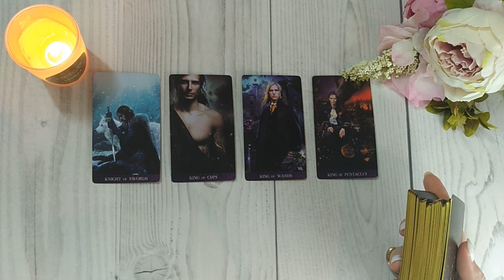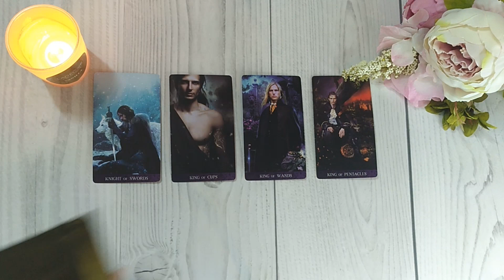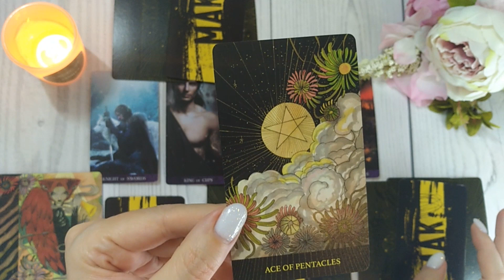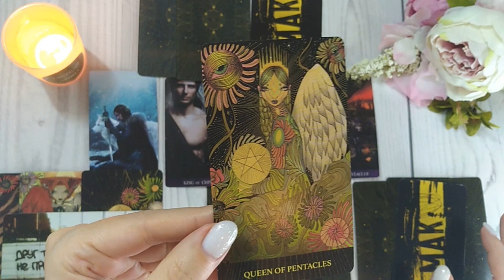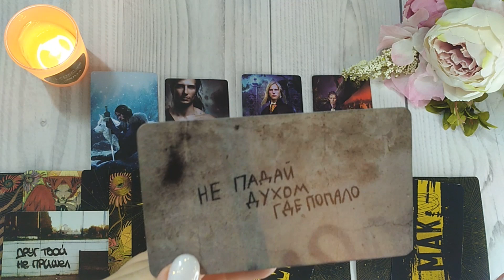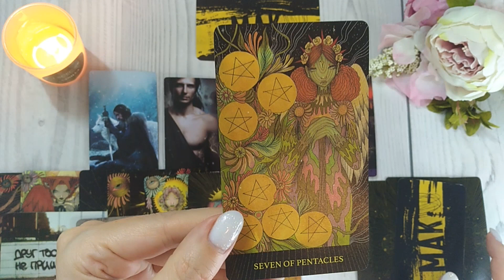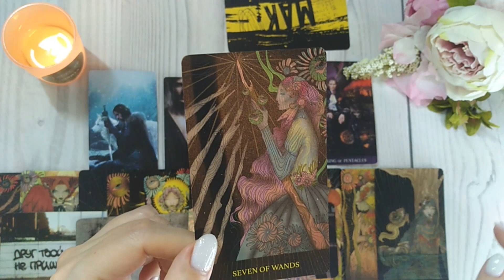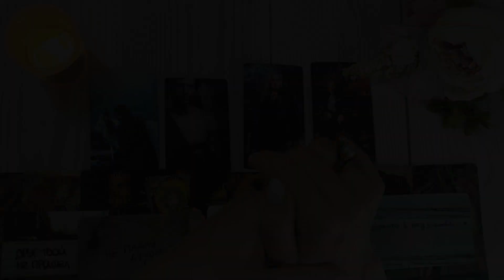🧐😍 ЧТО МЕЖДУ ВАМИ ПРОИСХОДИТ? 🔮✨🎯 НАРРАТИВНЫЙ РАСКЛАД НА ЧЕТЫРЕ ПОЗИЦИИ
02:50 - первый вариант (Мечи)
05:58 - второй вариант (Кубки)
08:40 - третий вариант (Жезлы)
11:28 - четвёртый вариант (Пентакли)